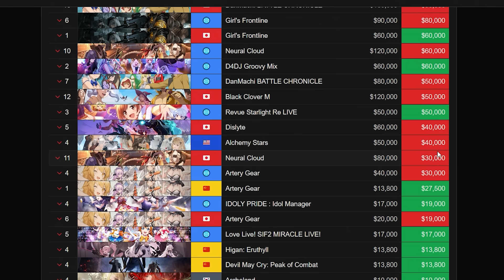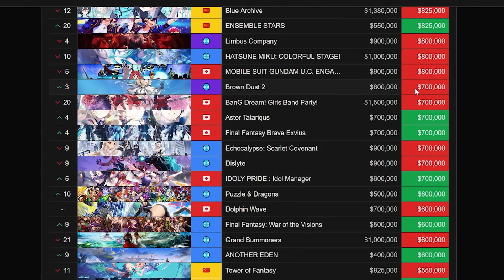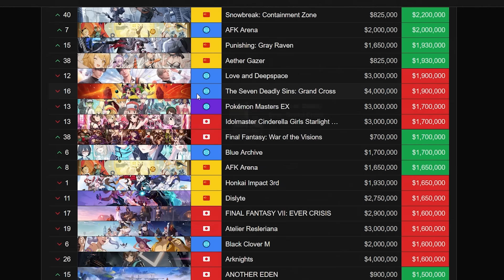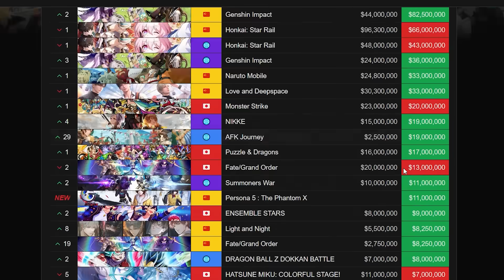*THEY ACTUALLY COOKED!?* 1.5 ANNI REVENUE IS NOW HERE! DID THEY DO GOOD? BAD? (Nikke Goddess Victory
It's almost time for the 1.5 Anniversary! Our new Pilgrim Unit is Crown and our Free SSR was Kilo! We just got done with Bay and before that was the Nikke: Goddess Of Victory x Re:Zero collab. The collab featured Emilia, Rem and Ram.

This game features a roster of amazing characters such as Bay, Elegg, Naga, Tia, Noir, Blanc, Dorothy, Modernia, Scarlet, Liter, Rupee, Helm, Mast & more. I will also cover best tips and tricks to maximize your experience. There will be all sorts of cool gameplay, showcases, tests, reviews and analysis on the channel to look forward too.